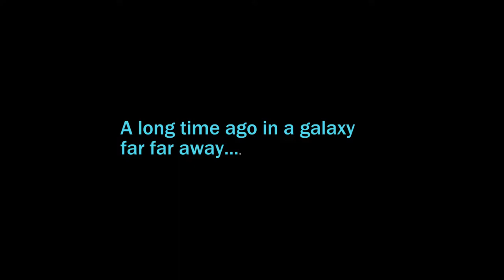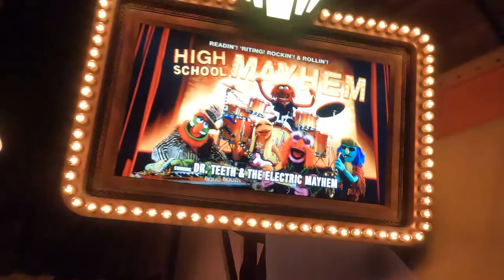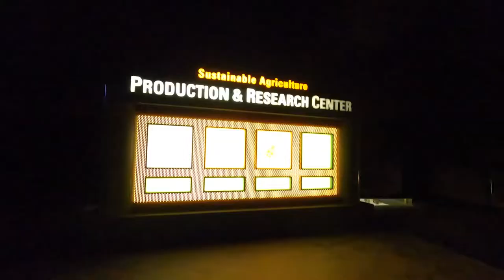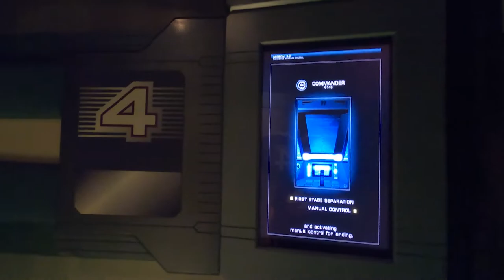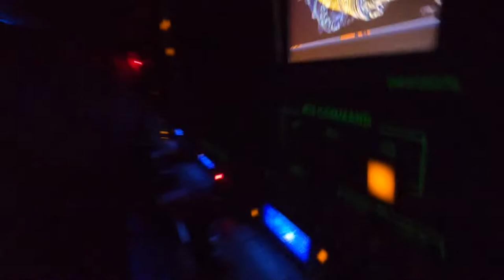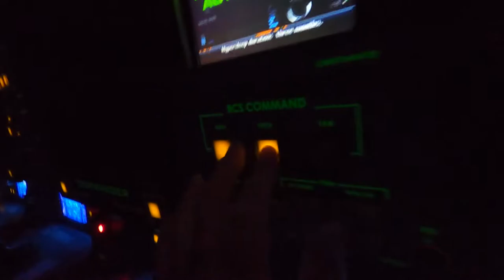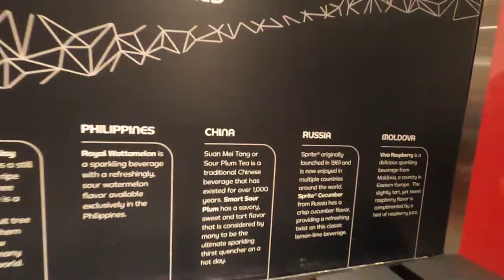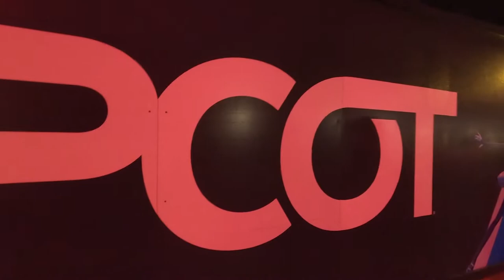EPCOT & HOLLYWOOD STUDIOS DISNEYWORLD VLOG 😁 DAY 2 PART 2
Come with me on an awesome day out to disneyworld epcot and hollywoodstudios themepark with the hottest ride in town... Rise of the Resistance at Galaxys Edge, Hollywood Studios, DisneyWorld, with no fastpass or lightning lane in less than 5 minutes. No rules broken. I use the force to walk straight onto the ride while there is a 210 to 240 minute wait time AND IN THIS EPISODE I explain how I did it. Then its over to EPCOT for a laugh where I try Club Cool for the first time and waffle my way through SPACESHIP EARTH. lol